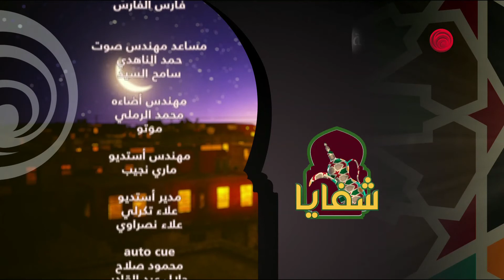برنامج شفايا - الحلقة (٢٣) - على قناة بينونة